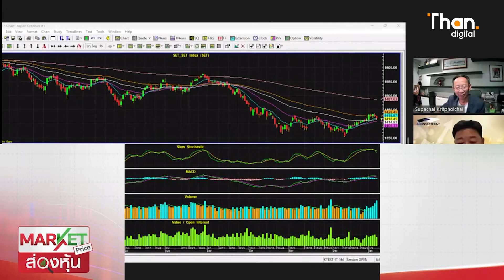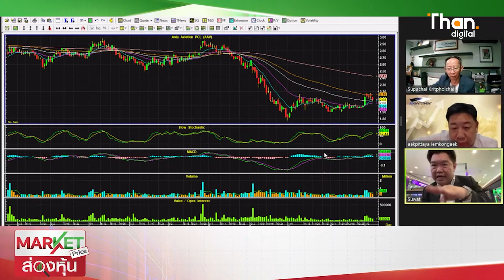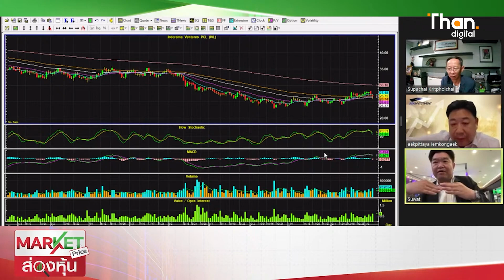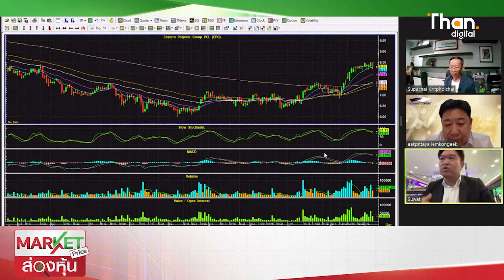เชื่อว่าไม่เกิด January Effect!! ซื้อ "AAV - EPG" | MARKET PRICE | 08 ม.ค. 67